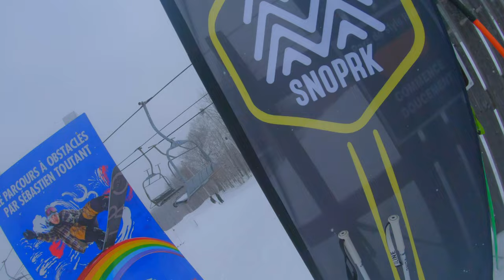Avila Ski Edit 2022-2023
Recap edit of our 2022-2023 season at Snoprk Mont-Avila, Saint-Sauveur Qc, Canada.
Skiers: Alexandre Poirier (Black), Julien Leduc (Red)/Snowboard:Brian Petit/Editing: Alexandre Poirier